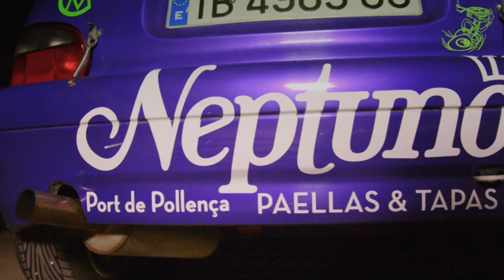PROMO BALEAR RALLYS SPORTCOLOR 2014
Promo muy breve con imágenes varias para presentar la temporada Balear de Rallys 2014 en la que el equipo SportColor participará un año más!
Agradecer a Xavi Vila el apoyo que nos dará este año con las GoPro y por prestarse para la grabación de los Sponsor!